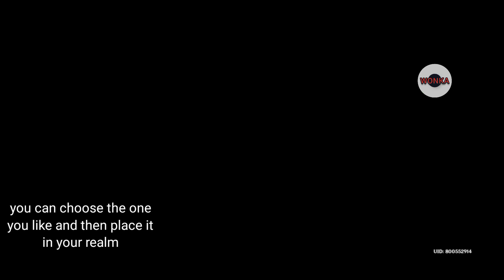dreams of blooms event guide (free 420 primogems)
0:00 - opening & requirement
0:08 - walkthrough quest
0:27 - event guide & walkthrough
3:11 - ending